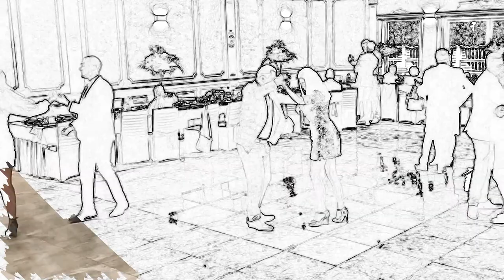Julianna- piękne imię :-)